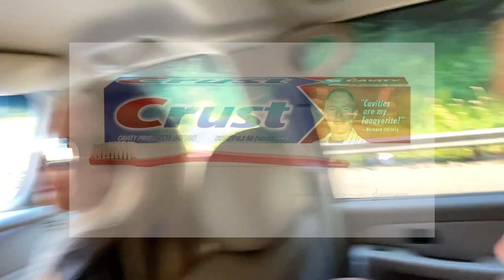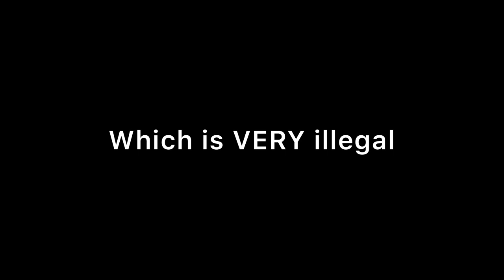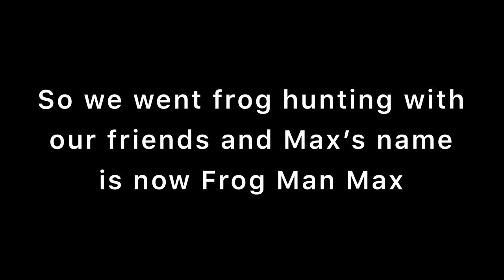Family Vacation to Maui Hawaii PART1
In this video we travel to Hawaii for a family vacation. The reason I had to split the vacation into 2 parts is because it would have been around a 30 minute video. Part 2 is coming very soon though. Make sure your video quality is turned up to 1080p otherwise it won't be as good resolution compared to the automatic 720p.